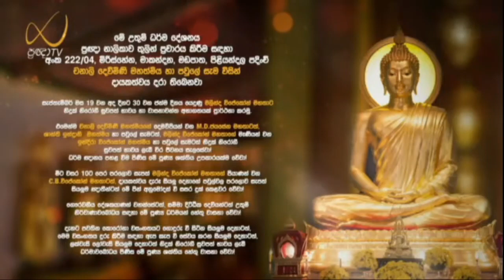සෝවාන් වීමට පාරමිතා අවශ්‍යද?- Meemure Dhammawansha Thero, මීමුරේ ධම්මවංස හිමි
"තස්මාතිහ, භික්ඛවෙ, යං න තුම්හාකං තං පජහථ; තං වො පහීනං දීඝරත්තං හිතාය සුඛාය භවිස්සති"

"මහණෙනි, එහෙයින් යමක් තොපගේ නොවේනම් එය දුරු කරව්. එය දුරුකිරීම තොපට දීර්ඝ කාලයක් හිත පිණිස සැප පිණිස පවත්නේය."

සෝවාන් වීමට පාරමිතා සම්පූර්ණවීමක් අවශ්‍යදැයි කරමින් 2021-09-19 වනදා ප්‍රඥා TV නාලිකාවේ විකාශය වූ අති පූජ්‍ය මීමුරේ ධම්මවංස ස්වාමින්වහන්සේ විසින් පවත්වන ලද ධර්ම දේශනාව.